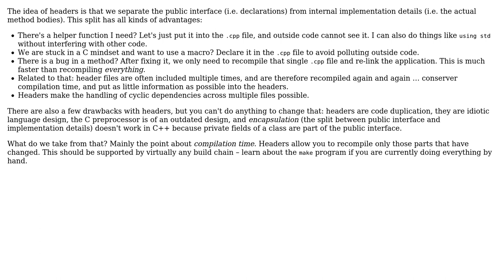Software Engineering: In c++, difference between linking a class object and just including it.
With thanks & praise to God, and with thanks to the many people who have made this project possible! | Content (except music & images) licensed under CC BY-SA | Music | Images & others | With thanks to user Panzercrisis user Jesse Raffield user amon and the Stack Exchange Network Trademarks are property of their respective owners. You are responsible for your own actions.